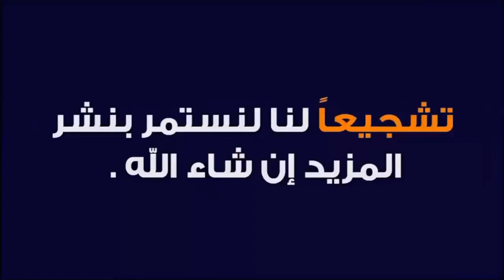أناقة نبات الأريكا: رحلة تأمل في جمال وفخامة نخلة الصحراء